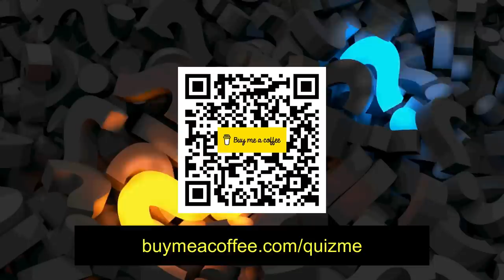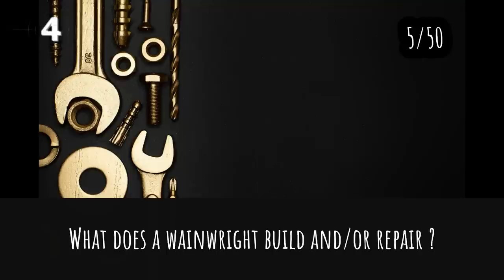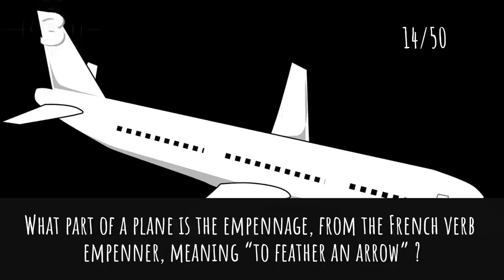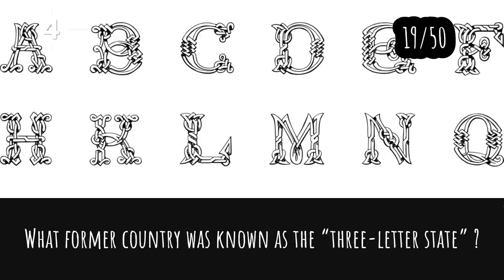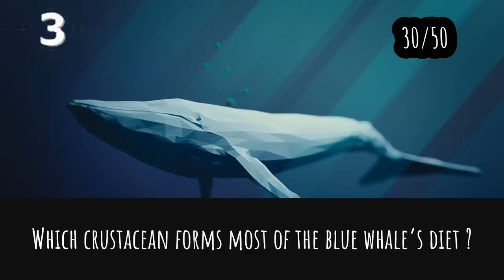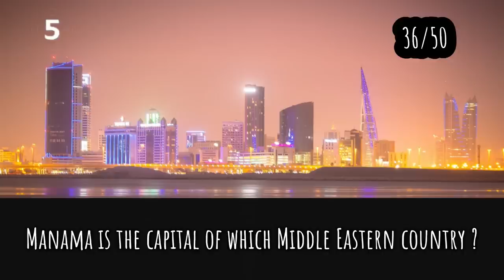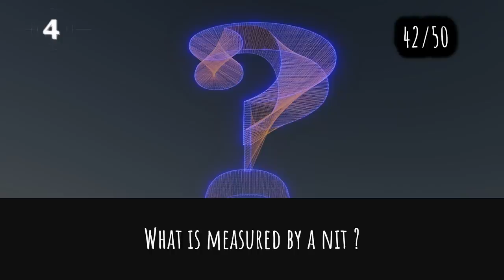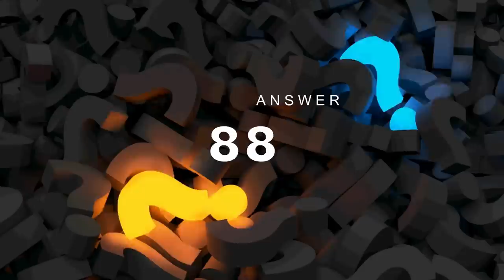General Knowledge Quiz Trivia | Emerald, Moose, Toy Story, Chup Chup, French Painting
- Emerald
- Moose
- Toy Story
- Chup Chup
- French Painting